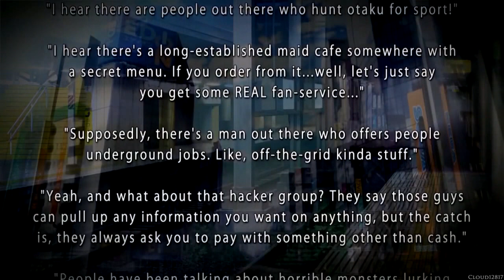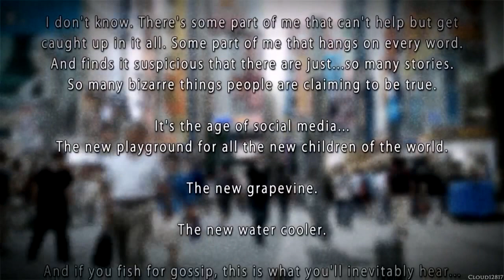Akiba's Trip: Undead & Undressed ~ Part 1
Akiba's Trip: Undead & Undressed, released as Akiba's Trip 2 (アキバズトリップ2) in Japan, is a 2013 beat 'em up video game for the PlayStation Vita, PlayStation 3, PlayStation 4, and Microsoft Windows by Acquire. It is the sequel to Akiba's Trip on the PlayStation Portable.

North American cover art
Developer(s) Acquire
Publisher(s): Acquire, XSEED Games, NIS America
Producer(s): Junichirow Tamura
Teruyuki Morooka
Artist(s): Manami Chiba, Jun Nishiono, Mai Nakashita
Composer(s): Toshiko Tasaki
Platform(s): PlayStation 3, PlayStation Vita, PlayStation 4, Microsoft Windows
Release date(s): [WW] May 26 2015
Genre(s): Adventure, Beat 'em up, Action role-playing

Set in Akihabara, the shopping area has been invaded by creatures known as "Synthisters" who prey on the patrons of Akihabara like vampires, feasting on their social energy and will to live. These enemies can only be stopped by direct exposure to sunlight, meaning that the player is required to defeat these vampires by violently stripping off their clothes and exposing them to sunlight. The storyline revolves around a conspiracy behind the Magaimono organization that the player explores. Within the game, there will be over 130 real life Akihabara shops that the player is able to visit.